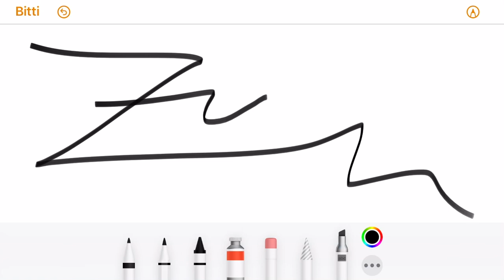Zubin name signature design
How to Sign Zubin name